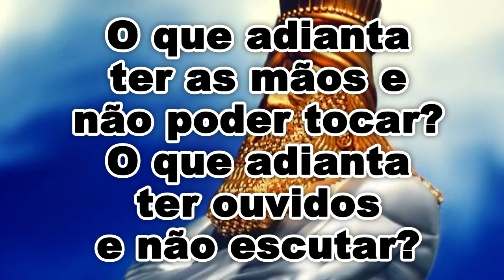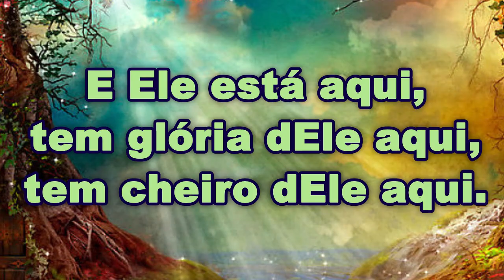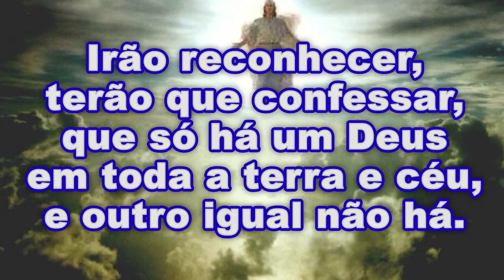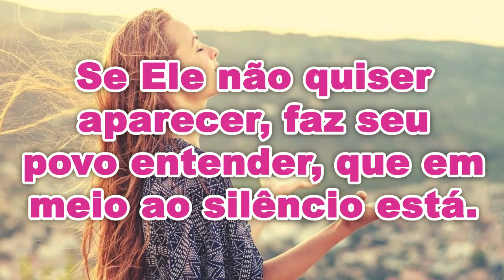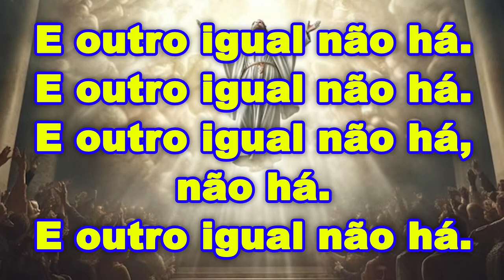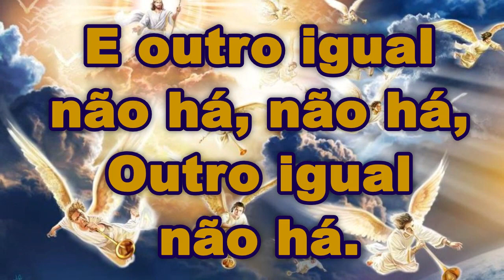Lauriete - Outro Igual Não Há - Voz e Legenda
Artista: Lauriete
Álbum: No Olho do Furacão
Autor:  Anderson Freire / André Freire / Aretusa Cardoso
Ano: 2014